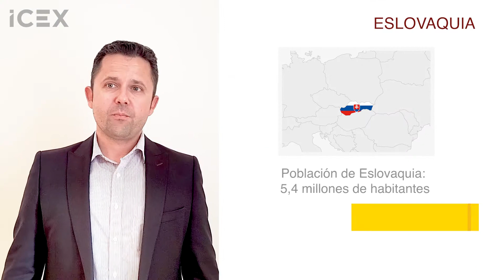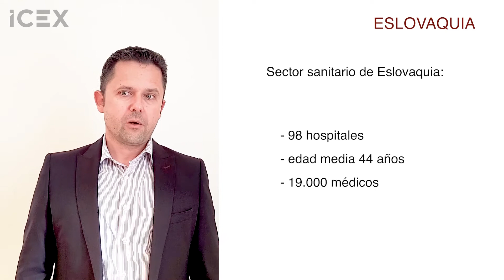El sector sanitario en Eslovaquia en 2 minutos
Milan Klacman, agregado comercial de la Oficina Económica y Comercial de España en Bratislava, explica las oportunidades de negocio en el sector sanitario en Eslovaquia. En Eslovaquia, el gasto público sanitario supone un 7,1% del PIB Amplía información sobre los servicios de ICEX para ayudarte a aprovechar estas oportunidades